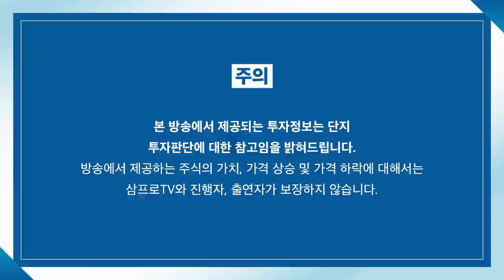[심층 인터뷰] 현대기아차의 호실적.. 전기차 약진은 계속된다? f.현대차증권 장문수 연구위원